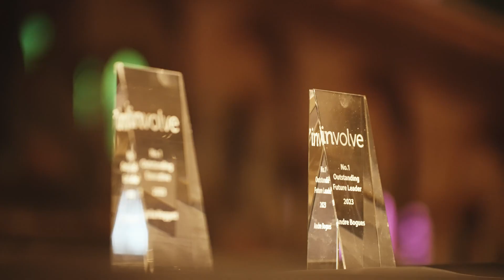The 2024 INvolve London Role Model Gala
Re-live our incredible 2024 London Role Model Gala that took place on 8 March at the iconic Natural History Museum.